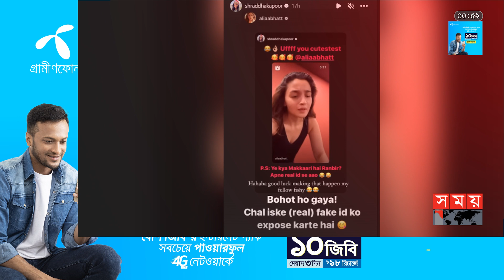সাইকেলে বসে নেচেই চলেছেন আলিয়া | Alia Bhatt | Alia in Gym | Bollywood Actress | Somoy TV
বলিউড অভিনেত্রী আলিয়া ভাটের এক ভিডিও ঘুরপাক খাচ্ছে সামাজিক যোগাযোগ মাধ্যমে। বলা যায় রিতীমত ভাইরাল সে ভিডিও। আর সেখানে দেখা যাচ্ছে জিমে গিয়ে কার্ডিয়ো করার বদলে সাইকেলে বসে নেচেই চলেছেন আলিয়া।

Somoy TV: t.ly/Se1z
Somoy TV Bulletin: t.ly/iqIq
Somoy Entertainment: t.ly/3dWC
Somoy Sports: t.ly/iASp
SOMOY TV ISLAMIC: t.ly/zU6a

Somoynews.tv: t.ly/Y7ab
খেলার সময়: t.ly/xJ5H
সময়ের গল্প: t.ly/EW3M
এ সময়ের বাণিজ্য : t.ly/m3ir

Groups:
Somoy TV (Official)✅: t.ly/ajiO
Somoy Entertainment✅: t.ly/8CLh
Somoy Business✅: t.ly/4xaJ